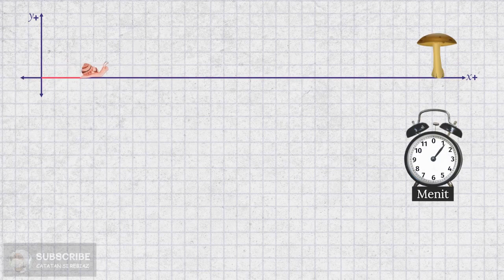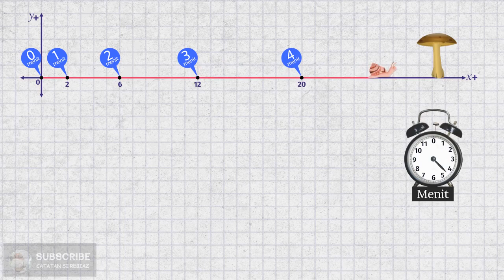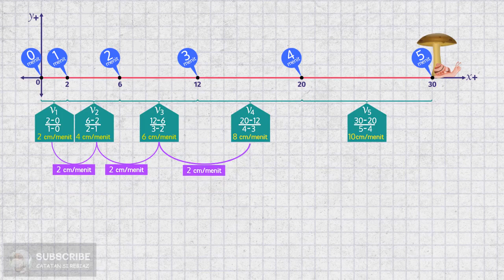Animasi Pengenalan GLBB (Gerak Lurus Berubah Beraturan)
Gerak Lurus Berubah Beraturan (GLBB) dapat didefinisikan sebagai gerak suatu benda pada lintasan garis lurus dengan perubahan kecepatan yang tetap.